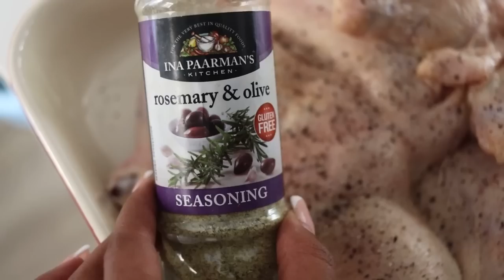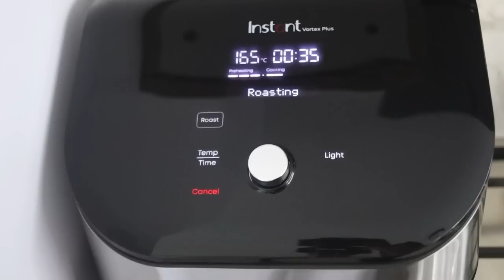Let’s Chat: Full Time Live In Nanny | Roast Chicken Recipe | Skin Care Routine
With You In The Morning: With You
Transits
Stay in the moments